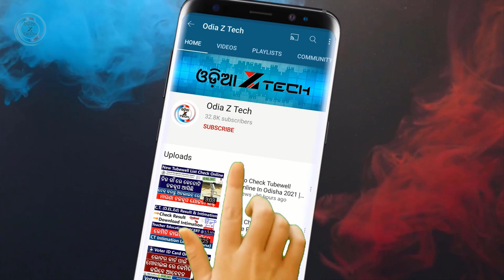ଆସିଲା ନୂଆ ଯୋଜନା - PM Kisan FPO Yojana 2021 Details in Odia